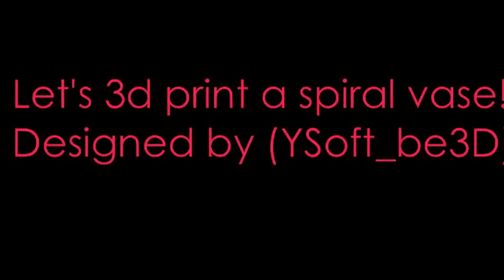Lets 3d Print a Vase.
Timelapse video of a spiral vase being 3d printed. The .stl file of this vase can be found

I printed with a hot end temp of 210 degrees, bed temp of 40 degrees, at 20mm/s, with a .2mm layer height and 0 infill.